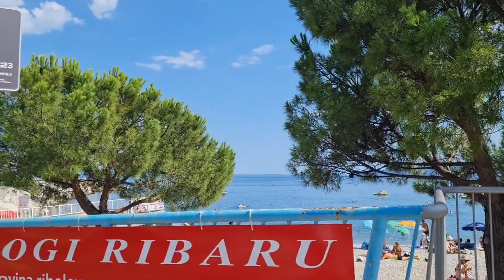Kroatien 2023. Ičići .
Пляж здесь на выбор — бетонный с лесенками, как в бассейне, и галечный. Вода местами прохладная